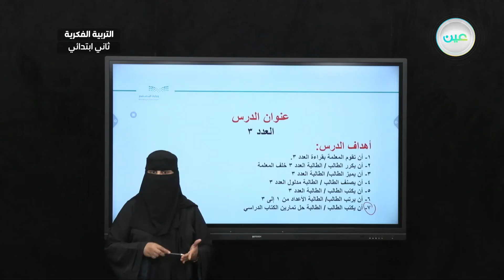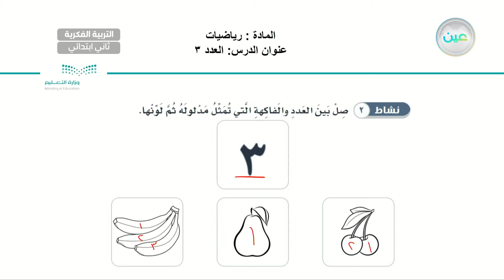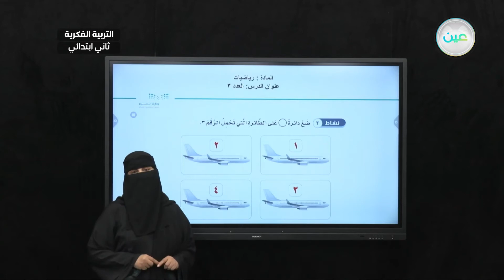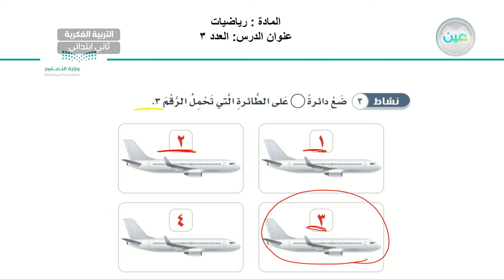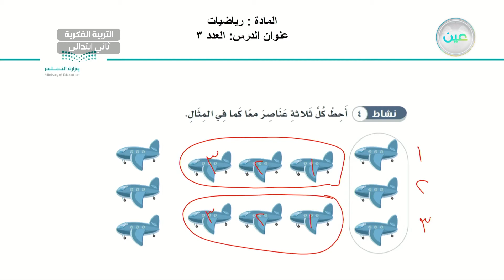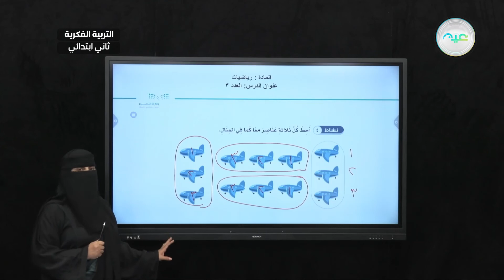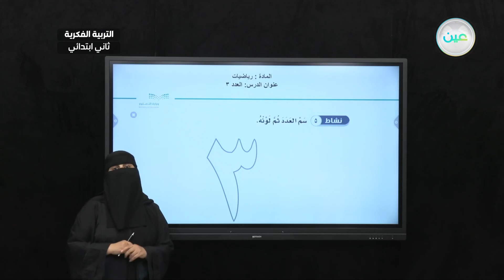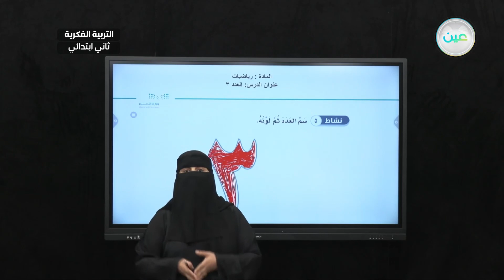العدد (3) (9) - رياضيات - ثاني ابتدائي فكري2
الحصة 5 - الثلاثاء - الأسبوع السادس - ثاني ابتدائي فكري2